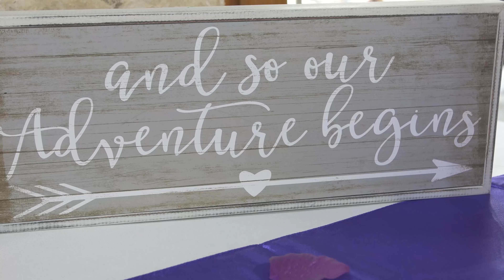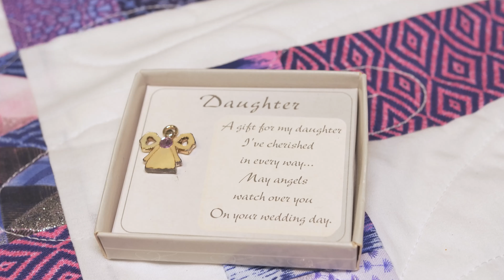Enchanted Film + Photo | Wedding Videography | Omaha NE | Ariel and Joshua | Tenroc Ranch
We offer intimate storytelling with custom aesthetics through both wedding photography and videography.  We are a one-stop, full-service team who know how to work together to capture the high-quality, consistent theme you deserve your photos and films to have.